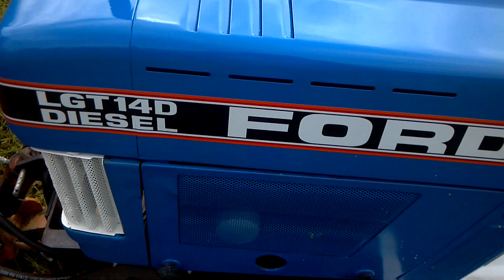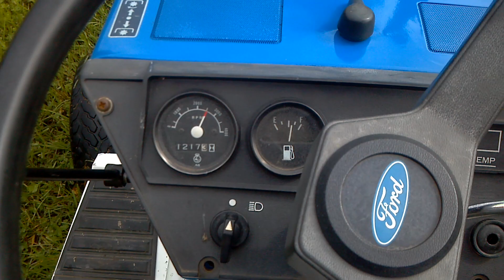ford lgt 14d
Ford lgt14d